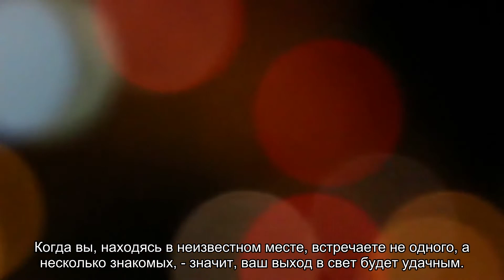К чему снится знакомый парень? Толкование сна и его значение по сонникам Фрейда и Ванги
К чему снится знакомый парень? Что значит увидеть во сне знакомый парень по соннику Миллера, Ванги, Фрейда, Хассе и Лонго. Толкование сна про знакомый парень.